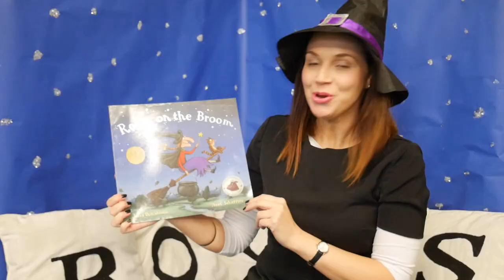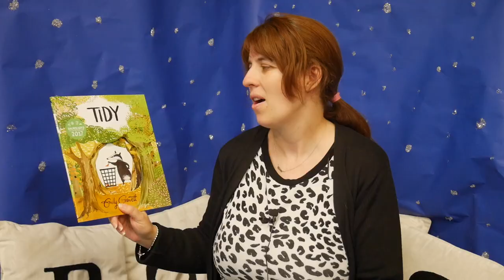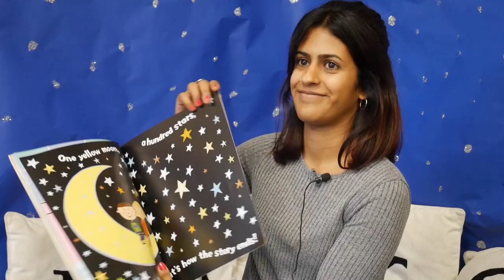Chesterton: Read With a Teacher Trailer (Heyday UK)